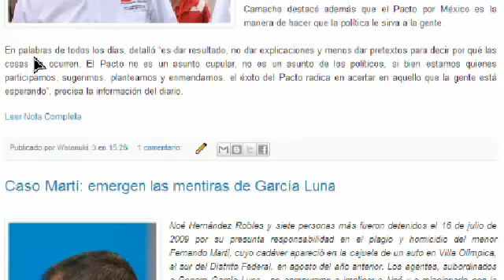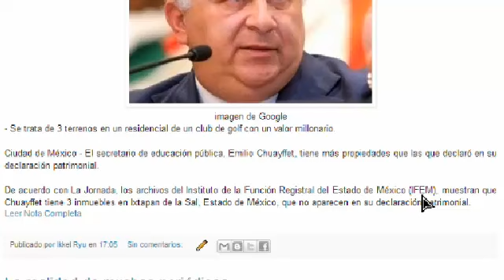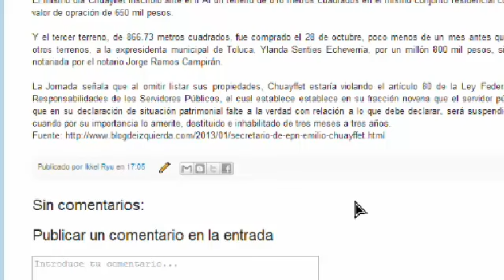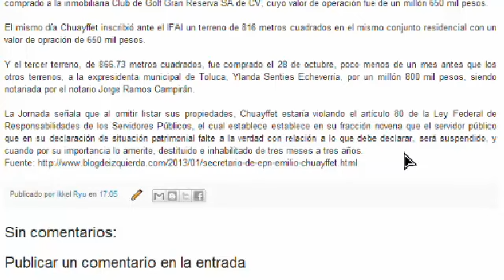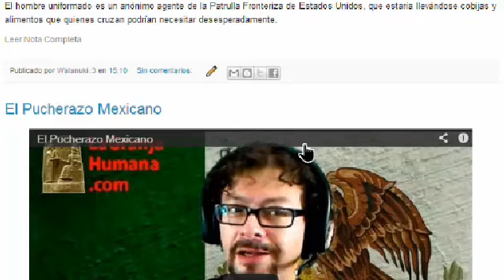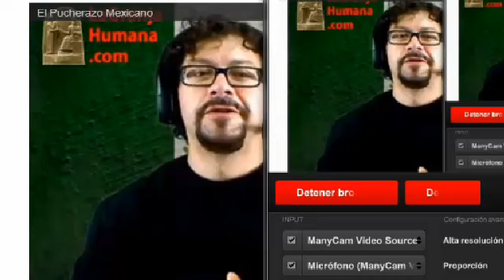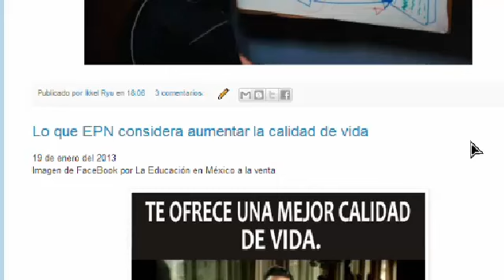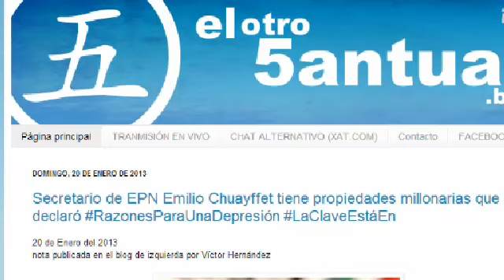20-01-13 Parte 3 Secretario de EPN Emilio Chuayffet tiene pr